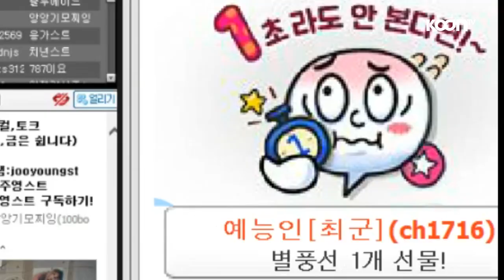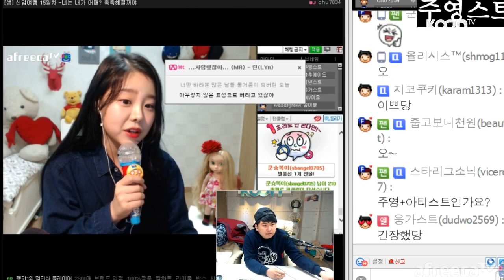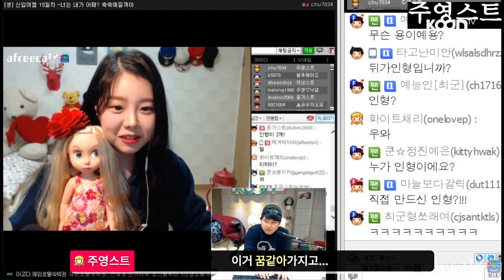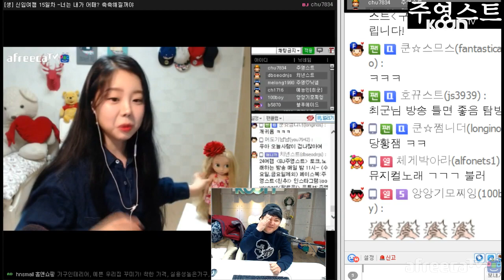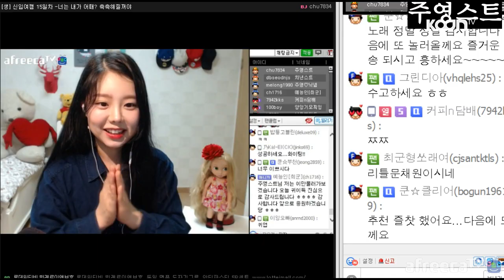엉뚱하지만 노래 잘하는 여캠! 주영스트! [oh Hot] - KoonTV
비밀남! 엉뚱하지만 노래 잘하는 여캠 비제이! [주영스트]
너무 귀여우시네요~^^